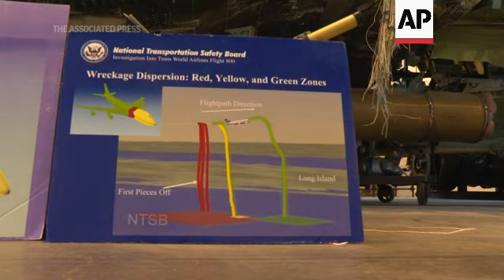TWA Flight 800 wreckage to be scanned, scrapped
(9 Jul 2021) FOR CLEAN VERSION SEE STORY NUMBER: 4334498

Nearly 25 years after one of the worst air disasters in history, the wreckage from the Trans World Airlines Flight 800 crash investigation will be scanned into a 3-D model before it is dismantled and destroyed through a decommissioning process.
Soon after the Paris-bound flight took off from John F. Kennedy Airport in New York on July 17, 1996, the Boeing 747 exploded off Long Island, killing all 230 aboard and leaving a surreal, fiery crash site on the water.
For years the National Transportation Safety Board has preserved the TWA Flight 800 reconstruction inside a hangar and used it as a training tool at a George Washington University auxiliary campus located in Ashburn, Virginia.
Frank Hilldrup is NTSB's chief technical advisor for international affairs, but back in 1996 he was one of the first investigators assigned to the crash off the shores of New York City.
He said the enormity of the investigation, which took four years to complete, and the lasting impact the disaster had on the families affected still hits him every time he sees the jetliner.
"We're certainly doing it... to make sure no other families have to go through this again," Hilldrup said. "I don't worry we're going to lose that that feeling and that purpose once this is decommissioned. It's going to be captured in a way that we can preserve certain things."
According to an NTSB press release, the agency will start the decommissioning process this fall, and plans to award contracts to create a virtual model of the TWA flight 800 reconstruction, and then conduct a 'witnessed destruction' of the wreckage with the goal of making the items unrecognizable so it's difficult to identify where it came from.
Sharon Bryson, a former NTSB victims assistance specialist who is now the agency's managing director, said the families agreed to have the planed transferred to the NTSB facility in 2003, on the condition of it being used as a resource to educate future investigators.
"(Families) did not want it to become something of a museum piece or where people just sort of casually walked by and looked at it," Bryson said. "If it served a purpose to improve safety and transportation and to teach, they were fully on board with that."
After painstakingly reassembling the wreckage like a jigsaw puzzle, investigator's eventually linked the cause of the jetliner crash to a mechanical failure that occured from an internal explosion set off by vapors in an empty fuel tank at the center of the plane.
Both the NTSB and the Federal Bureau of Investigations have consistently rejected rumors that an outside  bomb or missile brought down the plane, and also ruled out other possibilities such as preexisting structural damage to the aircraft from corrosion or fatigue.
"We'll keep looking for it. But we're also looking more strongly at the possibility of a center wing tank explosion simply from the explosive nature of the vapors in a center wing tank. All we needed at that point, in a way, was a spark," Hilldrup said.
"Those are two big takeaways from this investigation, targeting and mitigating the risk from flammability, but also trying to minimize any risk of wiring and shorts that could ever enter this tank," Hilldrup added.